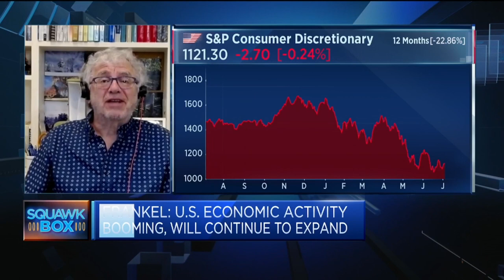It's very unlikely that the U.S. economy is already in a recession, says Harvard professor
Jeffrey Frankel of Harvard University's Kennedy School says a recession is more likely to come over the next two years.